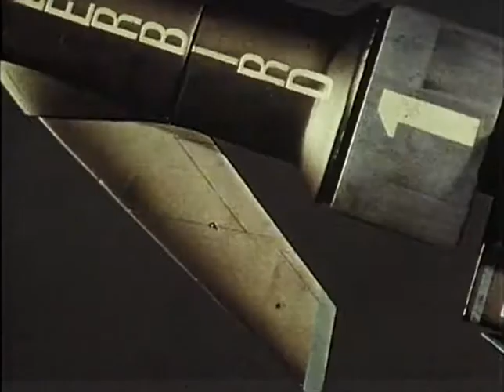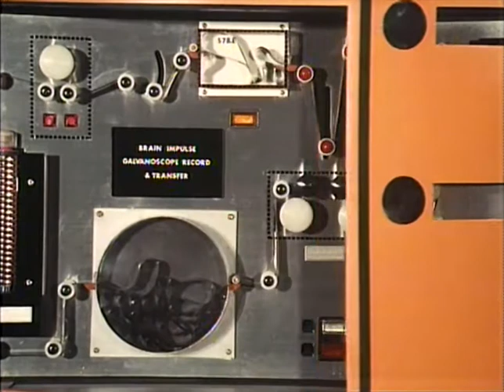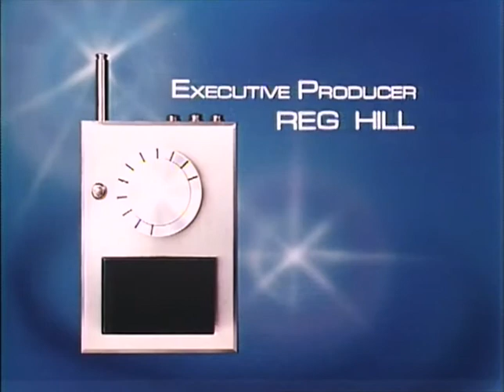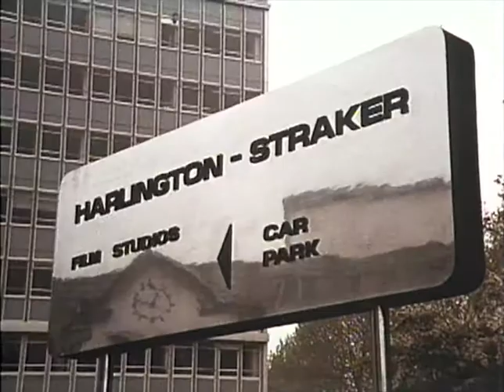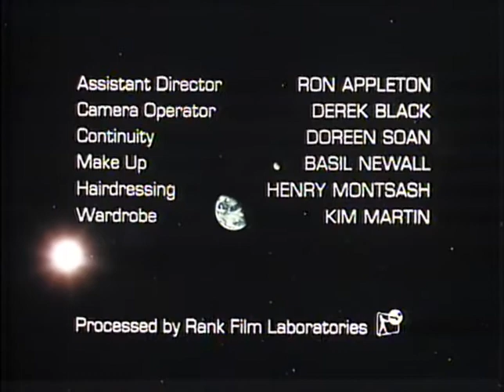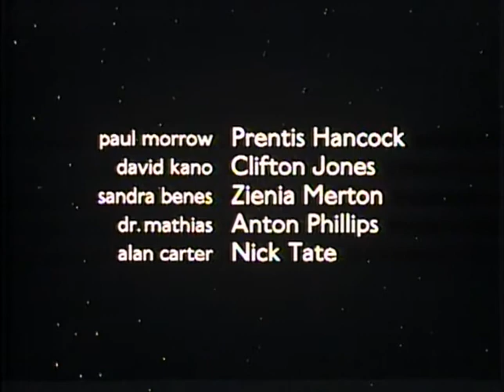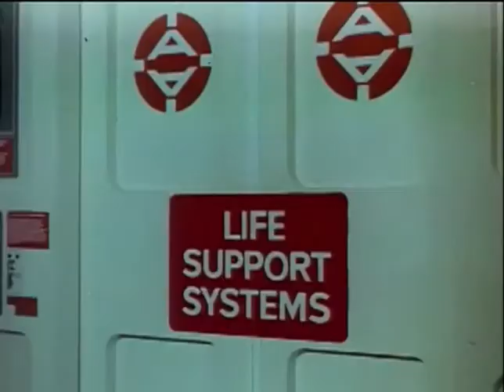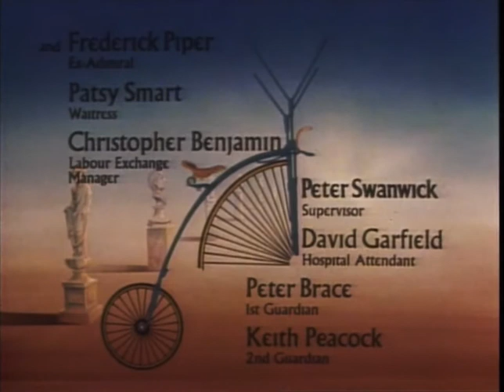Classic TV Themes Bundle: ITC Shows (laserdisc)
ITC produced those crazy puppet shows like Fireball XL5 and Stingray, then moved into actual living actors with more serious fare like Space:1999 and The Prisoner. All these shows were very big in Japan, and at the peak of the laserdisc craze a Japanese label put out a collection of titles and credits from a bunch of ITC shows. Here are the show opens and credits you will see:

0:00 Intro
1:31 Supercar ('It's the marvel of the age!') - Theme by Barry Gray
3:24 Fireball XL5 - Barry Gray, sung by Don Spencer
6:02 Stingray - Barry Gray, sung by Gary Miller
8:50 Thunderbirds  - Barry Gray
11:43 Captain Scarlet and the Mysterons - Barry Gray
14:07 Joe 90 - Barry Gray
19:03 The Secret Service - Barry Gray, performed by the Mike Sammes Singers
21:50 UFO - Barry Gray
24:02 Space: 1999 series one - Barry Gray
25:50 Space: 1999 series two - Derek Wadsworth (this wasn't on the laserdisc but I added it for completeness' sake)
26:35 The Prisoner - Ron Grainer